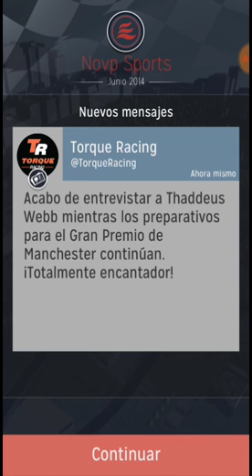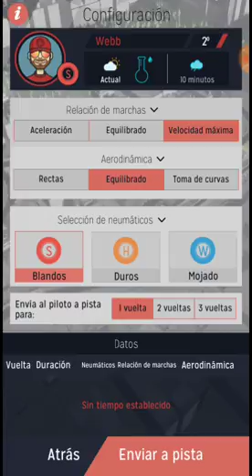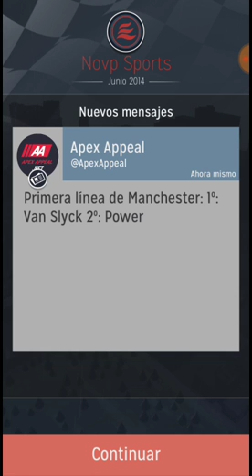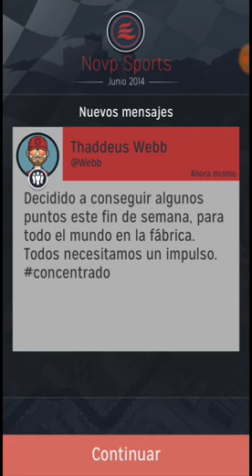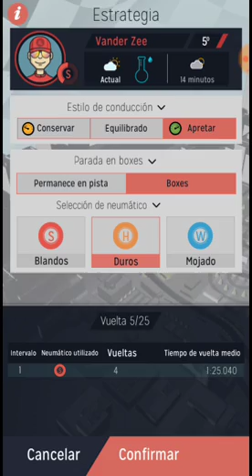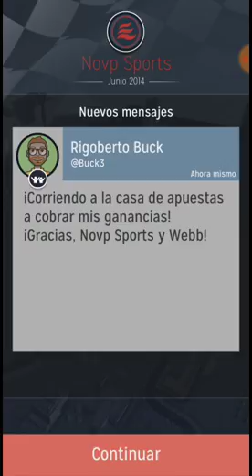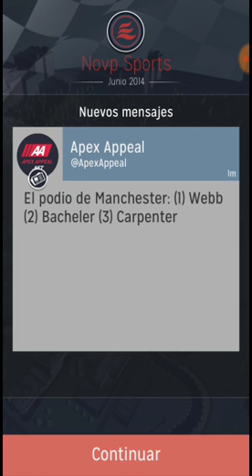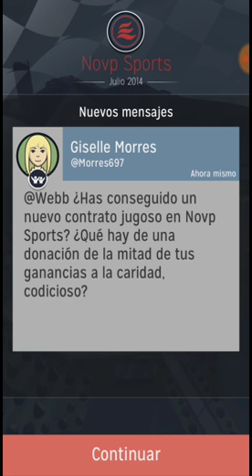Motorsports Manager Mobile Ep. 2 ¡¡¡SUSCRIBETE!!!